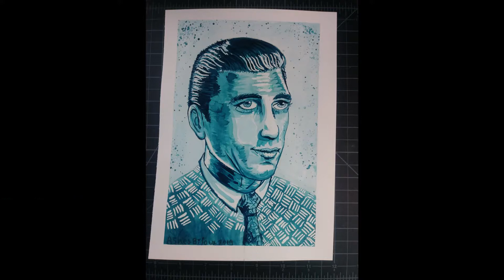J.D. Salinger - My First INKTOBER - Day 6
"I like to write. I love to write. But I write just for myself and my own pleasure." - J.D. Salinger, American writer & World War II veteran.

If you enjoyed this video, consider buying me a ChaiTea for just 3$!

For my challenge I will not but using the prompts from the official page. I decided to tailor it to my weaknesses in order to really learn from the experience. So I am choosing to do semi- realistic portraits. (Not my forte at all). I want to practice better brush control. I will be using color but only 2 & mixing them per painting.
My Supplies:

Higgins Ink - This is the one thing I am comfortable with in the challenge. I have been using Higgins for 14 years. I love them!

A flat brush & a fine detail brush - I consider myself a sloppy painter. I hope that by the end of this challenge I will have honed in a little bit.

Masking fluid & application tools - I have no Idea what possessed me to throw this into my challenge. I have 0 experience. This is my first time ever using it. Things are gonna get messy!

Mixed media paper - I am starting out with this to see how far I can push it with the washes. I may switch to watercolor paper by the end.

For this one I wanted to go a little crazy with textures.

Colors used in this Video: Turquoise & Black  by Higgins

If you want to check out Inktober for yourself here is the official page. You can find all kinda of information including this years prompts.

Subject is J.D. Salinger